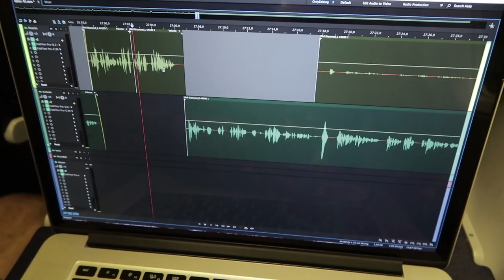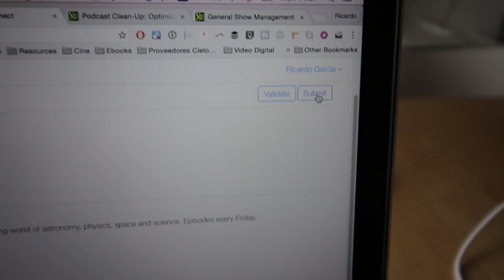Fui a MALTA a dictar un workshop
[vlog.52] Viaje a la Isla de Malta, lanzamiento de mi nuevo podcast "Astronomy et al", un recorrido por la Ia isla y una visita al Instituto de la ciencia, el espacio y la astronomía.

PODCAST EN ESPAÑOL astroblog.cl